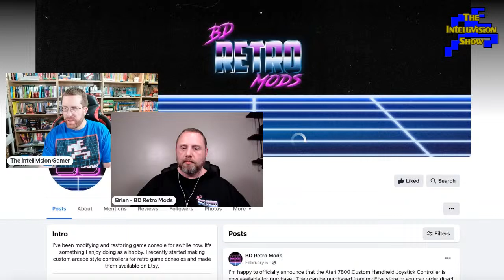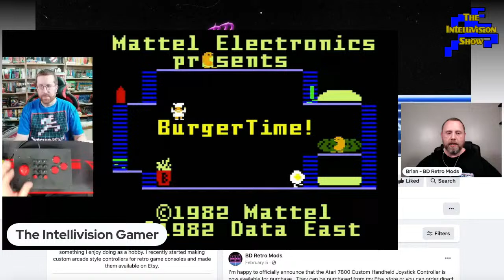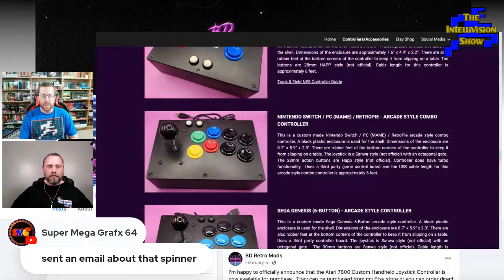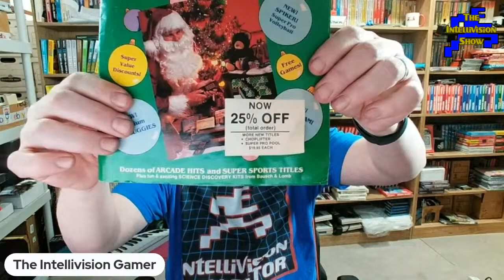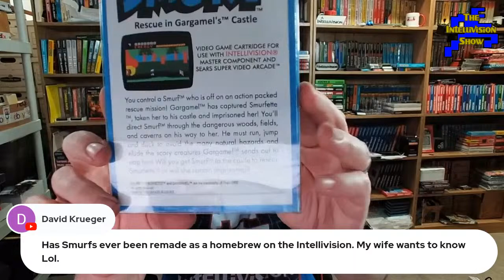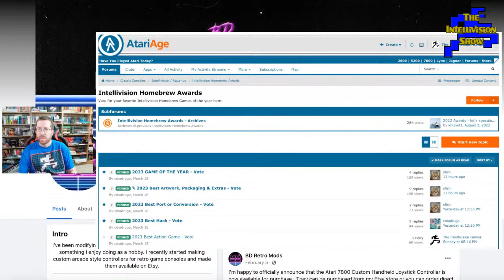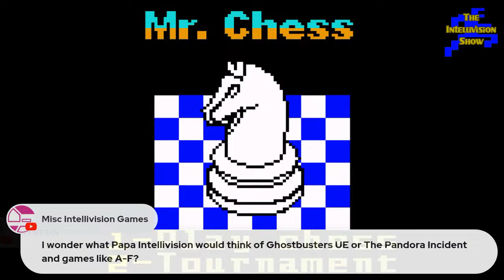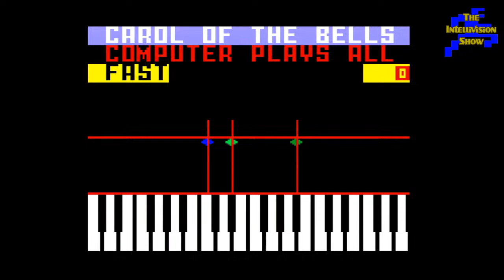The Intellivision Show #10: BD RetroMods, Homebrew Awards, News, Mail Call, Homebrew Highlight &More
This is the Intellivision Show Episode #10: We have a guest: Brian of BD Retro Mods to talk about his products and show them off, we will talk about the 2023 Homebrew Awards and show you all the games being voted on, we have this weeks Intellivision News, a Homebrew Highlight on Ninja Odyssey (a game from Elektronite) and a Mail Call segment. All of the show links will be below and in a Facebook post shortly after the show.